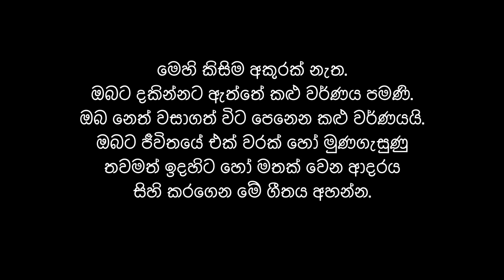MAGA HARUNU PEMWATHI - TIRAN YAPA (මග හැරුනු පෙම්වතී) |Original Audio |New sinhala Songs 2023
මාගේ සදනාරී/සසල සෙනෙහස ගීතය සහ අනෙකුත් ගීත බලන්න සහ mp3 සදහා පහත ලින්ක් එක click කරන්න.

Maga harunu pemwathi maga harunu pemwathie audio maga harunu pemwathi audio song original 2023 original audio

Amazon Music

Title : Maga Harunu Pemwathi
මග හැරුණු පෙම්වතී

Lyrics|Melody|Music : Tiran Yapa
Instruments played by Naada Music Band

Acoustic Guitar : Nayana Karunanayake
Electric guitar : Prakash Ranasinghe
Bass guitar : Ernie Francis
Accordion and All Keys : Sanjay Pandithge
Recorder Flute : Supun Peiris
Drums : Malith Madhushanka
Synths : Lahiru De Costa

Video created by Rajith Duminda one of my fans. Thank you Rajith for your idea and force me to upload this.

Recording studio : Sense Music Studio
Recording engineer: Manjula Bandara
Mixed & Mastered by Lahiru De Costa @ Lav Studios

Naada Music Band
Sidath Thilakarathna
Senanga Dissanayake
Harshana Wijesinghe
Buddhika Perera
Pasan Lokuge

නුඹ එක්ක රහසේ ලංවෙන්න පෙරසේ
හිත අස්සේ හැගුමන් හඩනා
සමුගත්ත දවසේ මා හින්දා නුඹේ දෑසේ
උණු කදුලැල් රූරා වැටුනා
පෙම්වන්ත පහසේ නුඹ ඇත්නම් සුවසේ
සගවන්නම් හැගුමන් මැවෙනා
සදවන් රැව අහසේ මැවෙනා විට මනසේ
නුඹ කෙතරම් මිහිරිද සිතුනා

මග හැරුණු පෙම්වතී නුඹමයි ආදර විජිතේ

ලෝකයේ ඇස් වසා හමුවුනේ අපි එදා
සද ආයේ හිරු දකින තුරා
නැහැ නිමා රස කතා හැමවෙලේ ඉගිකලා
සුසුමන් පවා යාවුනා
නුඹ නැති සති අන්තේ කෙලෙසද මා ගෙව්වෙ
සිත තවමත් සොයනවා අදුරේ

දැනගෙනත් ආදරේ සම වෙන මහ සාගරේ
සිත් රිදවූ තරම් මා නුබේ
ඈ නිසා නුඹ ගියත් නුඹ වගේ නෑ කිසිත්
වැටහෙනවා දැන් මා කෙරේ
සැනසෙන්නම් තුරුලේ මතු උපදින බවයේ
හැරනොයමි යලි මේ ලෙසේ